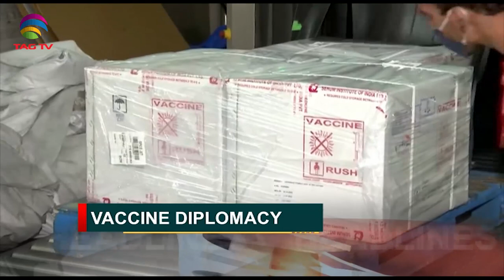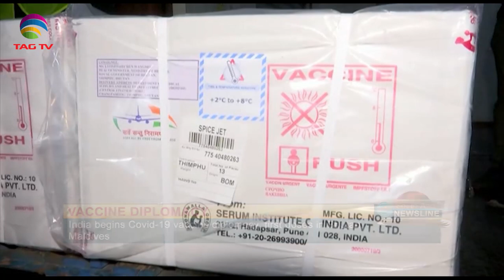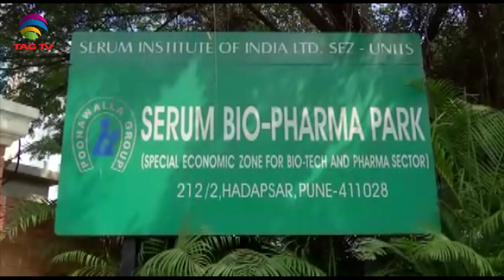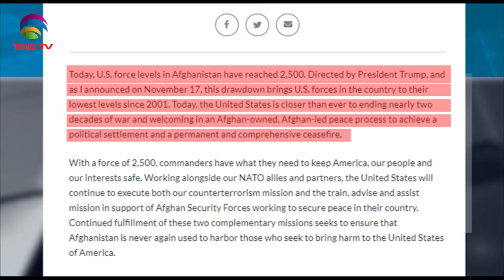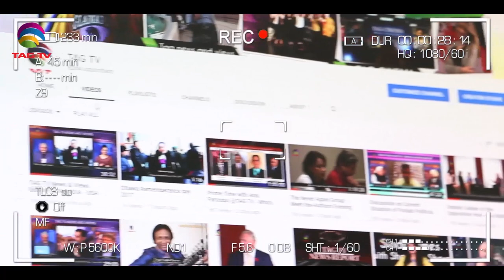India Covid Vaccine a huge success, Pak Opposition Challenges IK Govt, South Asia NewsLine Jan20